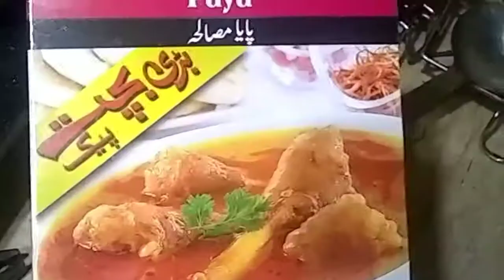How To Make Beef Paye👌Recipe Very Easy & Taste Recipe😋By Zehra Ka Kitchen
Delicious recipe 😛 zehra ka kitchen. deliciousrecipe # zehrakakitchen